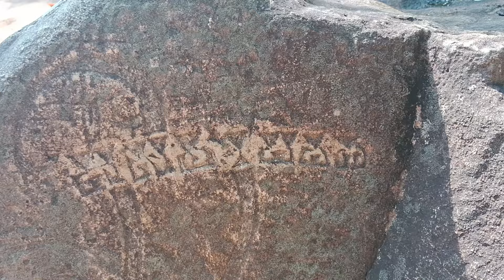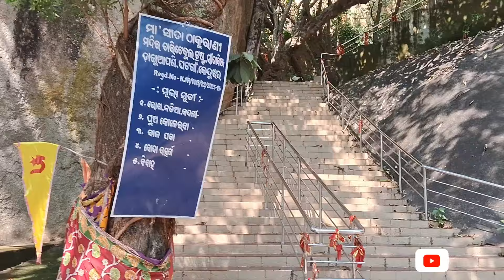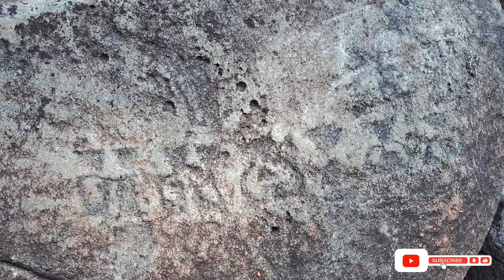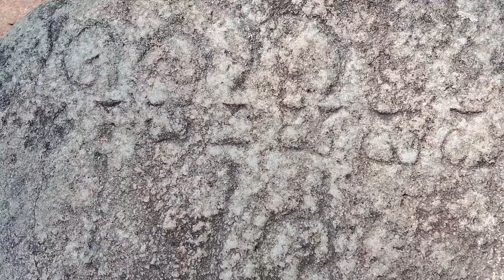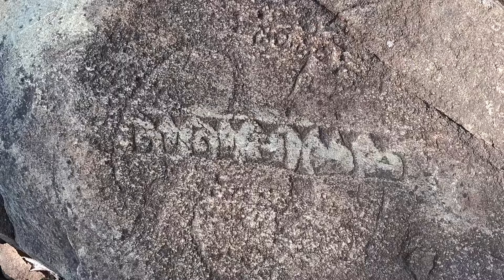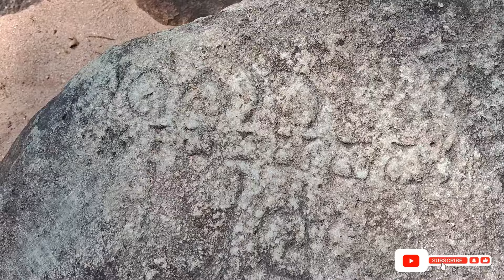Birth place of lav and kush SITABINJI |Odisha| ବାଲ୍ମୀକି ଆଶ୍ରମ | Ramayan story | NEXON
Legend has it that Maa Sita used this place as a shelter when she was deserted by Lord Rama and gave birth to Luv and Kush at this very place. According to historians, there is also enough evidence to suggest that few Buddhist monks of the Hinayana sect inhabited Sitabinji during 4th -6th century BC